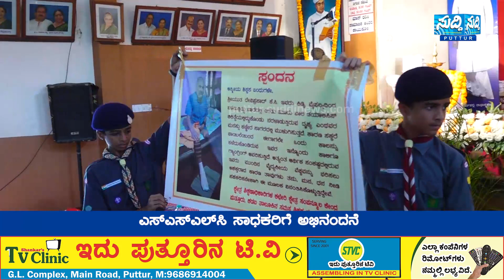ಪುತ್ತೂರು ತಾಲೂಕು ಮಟ್ಟದ ಶಿಕ್ಷಕರ ದಿನಾಚರಣೆ | ಗುರುವಂದನೆ – ನಿವೃತ್ತ ಶಿಕ್ಷಕರಿಗೆ ಗೌರವ ಸನ್ಮಾನ